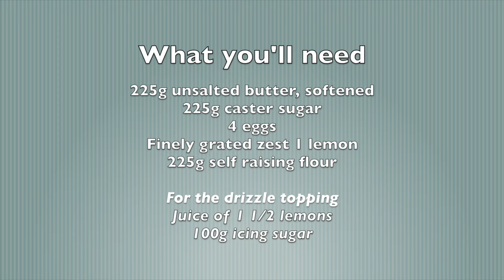Easy Peasy Lemon Squeezey (Drizzle)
Recipe for and instructions on how to make a lemon drizzle loaf cake.
No fuss, small amount of ingredients and it tastes great.